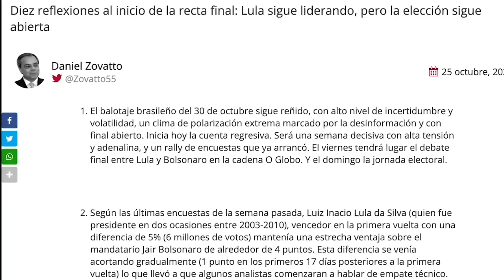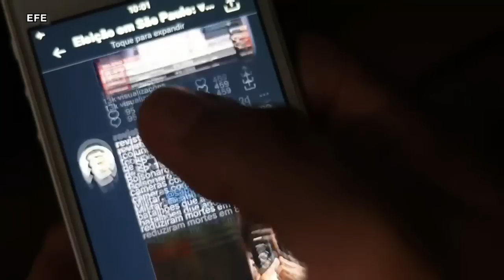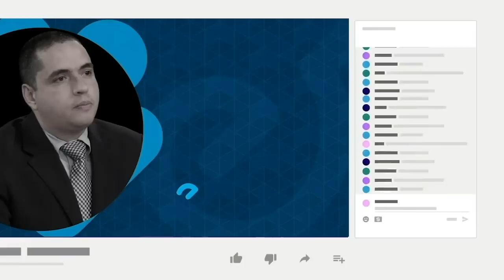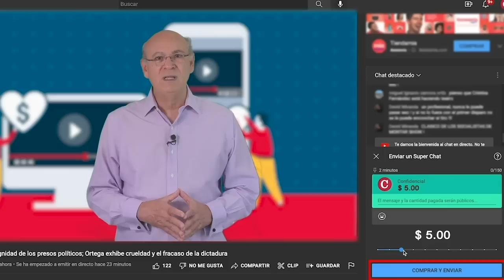Daniel Zovatto: Hay una hiperpolarización por la elección en Brasil entre Lula y Bolsonaro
Brasil celebrará el próximo domingo 30 de octubre la segunda vuelta de las elecciones presidenciales, en la que se enfrentarán el mandatario Jair Bolsonaro, del Partido Liberal (PL), y el expresidente Luiz Inácio Lula da Silva, del Partido de los Trabajadores (PT). Y a tres días del balotaje las encuestas continúan favoreciendo al expresidente, pero la brecha que lo separa del actual mandatario es “muy estrecha”, por lo que el politólogo Daniel Zovatto estima que todavía “no tiene asegurada la Presidencia” y que la elección “sigue abierta”.
Lula da Silva, que gobernó Brasil entre 2003 y 2011, está de vuelta en una contienda presidencial después de haber estado 580 días en prisión condenado por corrupción. Bolsonaro, que busca reelegirse como presidente, es cuestionado por el mal manejo de la pandemia de la covid-19 y la caída de la economía. Por lo que ambos candidatos enfrentan un amplio rechazo por parte de la sociedad brasileña.